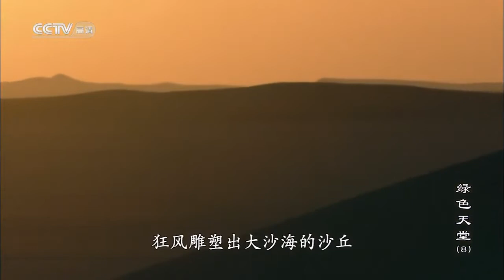锡瓦 埃及西部